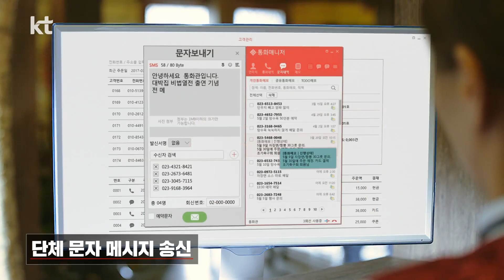대박집 비법열전! 성공 비지니스의 진짜 노하우는? [KT통화매니저]